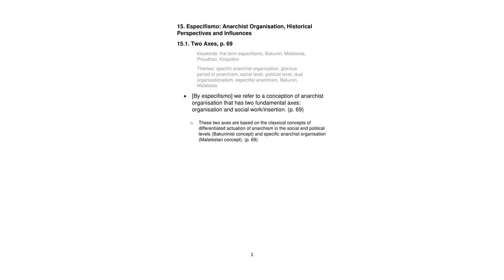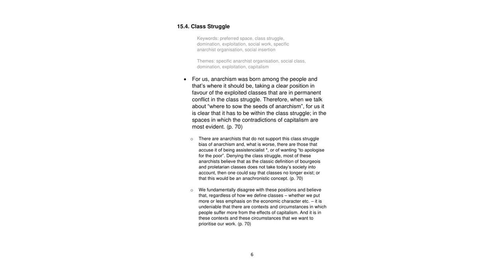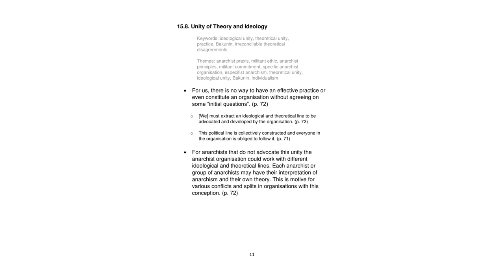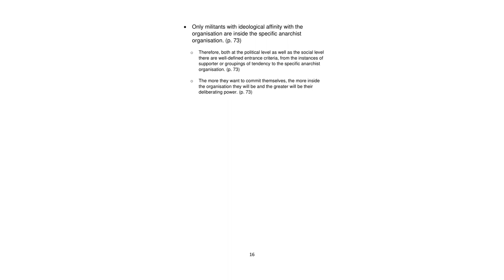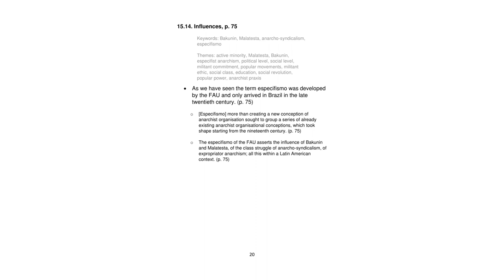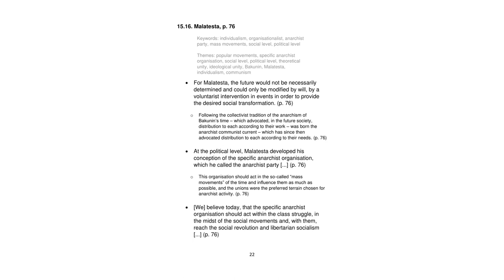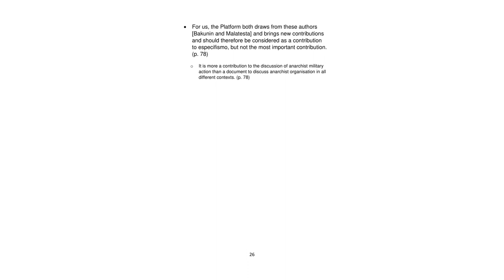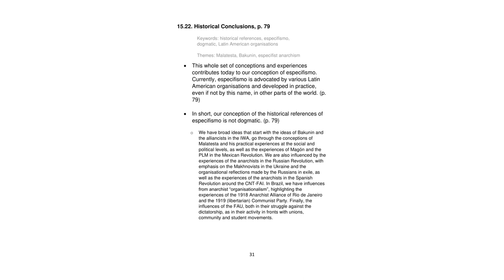[mirror] Social Anarchism and Organisation Part 15 audiobook w⧸ especifismo reading guide